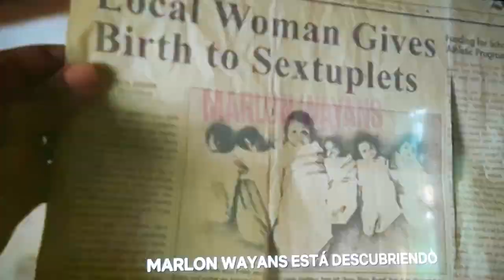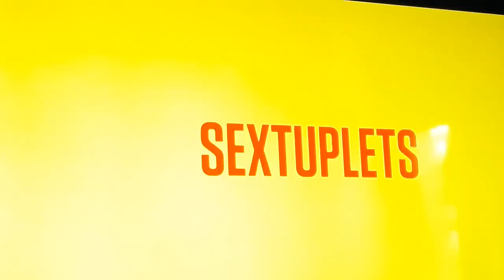SEXTILLIZOS TRAILERS NETFLIX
UNA SERIE ORIGINAL DE NETFLIX